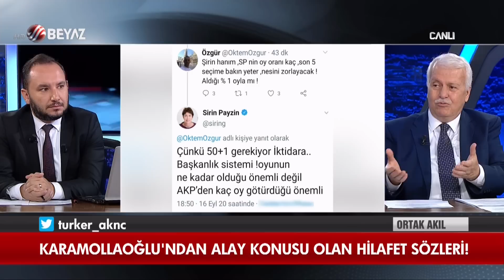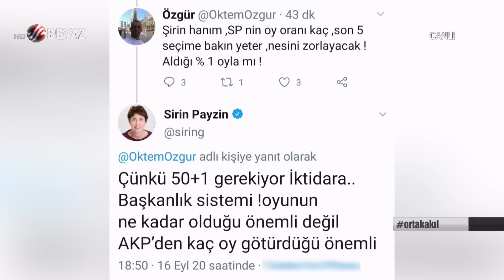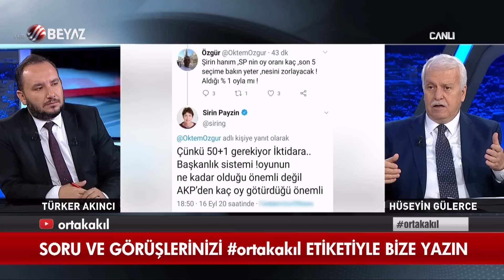Ortak Akıl 20 Eylül 2020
Beyaz TV'de Türker Akıncı'nın sunduğu Ortak Akıl programının daimi konuğu Gazeteci-Yazar Hüseyin Gülerce, gündeme dair gelişmelerle ilgili çarpıcı açıklamalarda bulundu. Türker Akıncı ve Hüseyin Gülerce, CHP'de yaşanan Atatürk krizini masaya yatırdı.

Türker Akıncı ve Hüseyin Gülerce, Türkiye'nin ilk yerli uçan arabası 'Cezeri''yi  yorumladı.

Türker Akıncı ve Hüseyin Gülerce, CHP ile Gelecek Parti'si liderlerinin yan yana gelmesini değerlendirdi.

Türker Akıncı ve Hüseyin Gülerce, Halil Sezai'nin 15 Temmuz gecesi yaptığı paylaşımı  yorumladı.